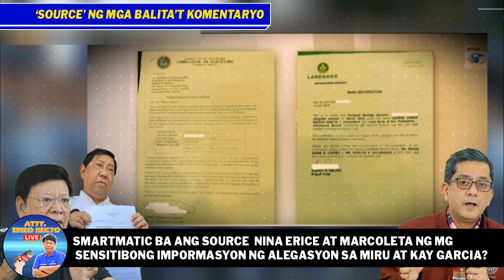SMARTMATIC BA ANG SOURCE NINA ERICE AT MARCOLETA NG MGA SENSITIBONG IMPORMASYON NG ALEGASYON?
SMARTMATIC BA ANG SOURCE NINA ERICE AT MARCOLETA NG MGA SENSITIBONG IMPORMASYON NG ALEGASYON SA MIRU AT KAY GARCIA?